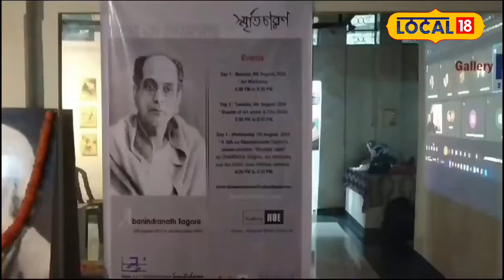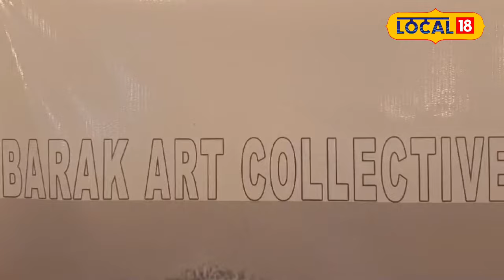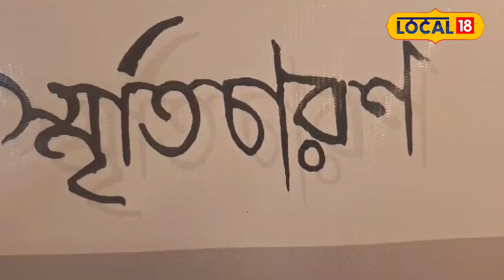বিখ্যাত চিত্ৰশিল্পী অবনীন্দ্ৰনাথ ঠাকুৰৰ ১৫৪সংখ্যক জন্মজয়ন্তী উদযাপন